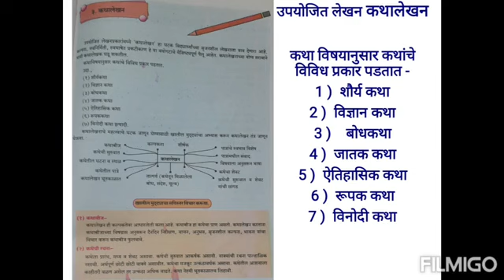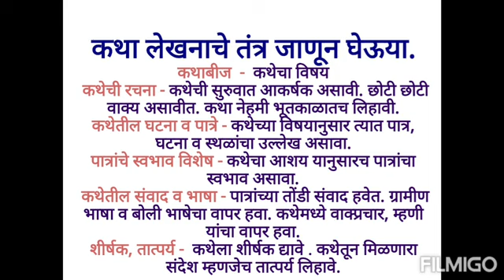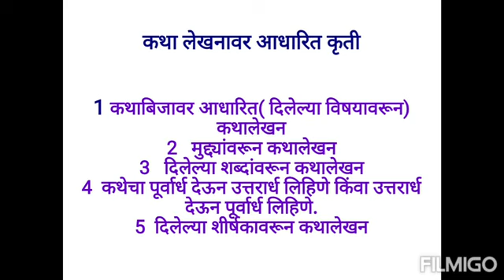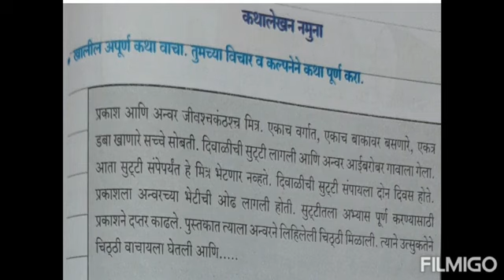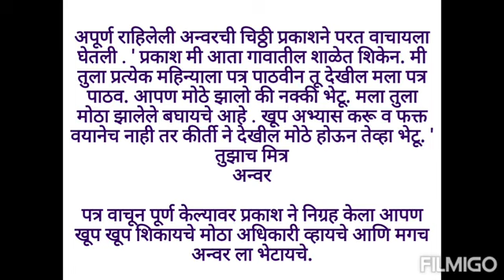उपयोजित लेखन: कथालेखन| इयत्ता- 9वी |विषय- मराठी| शिक्षिका- प्रज्ञा पांडे |ज्ञानदीप विद्यालय